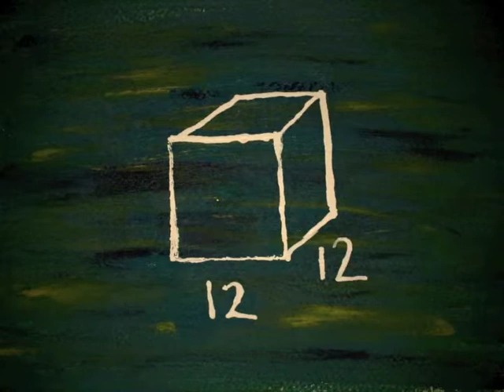Room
I was intrigued by all the little details of Jack's imagination and how he sees the world in Emma Donoghue's book- 'Room'. The images are so beautifully strange yet completely normal to a boy who has never seen the world, which leads to my little project in attempt to convey the imaginations of Jack through animation.